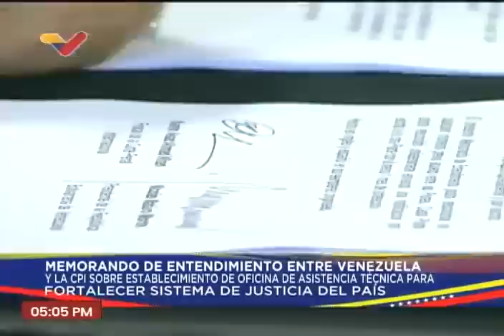Maduro y el Fiscal Karim Khan aprueban establecer una oficina de la CPI en el país, 9 junio 2023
El Fiscal de la Corte Penal Internacional (CPI), Karim Khan, y el Presidente de Venezuela, Nicolás Maduro, firman un memorando de entendimiento este 9 de junio de 2023 para establecer una oficina en el país.

USDT o Bitcoin (BEP20): 0xef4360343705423a24119205eeb1de2a10fd23f4

USDT (TRC20): TQJB86JZjF5Kt1C7f322aax4iyD6x65UcV

Petros: PFfDUW3cj1WD7cUPYg9MK2EtgG5nUgVzuc